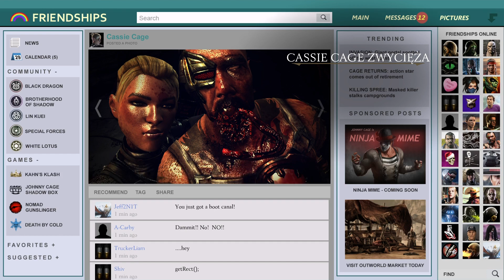Mortal Kombat XL: Cassie Cage (Brawler): Klassic Tower [PS4]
Przechodzimy sobie na spokojnie kolejna postacią wieże klasyczną ;)
Cassie Cage (Awanturnica)